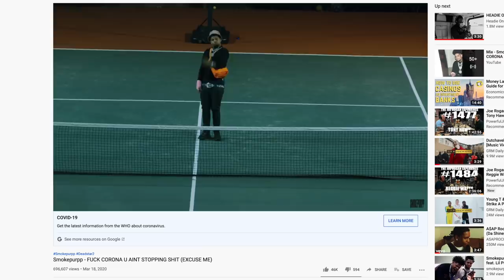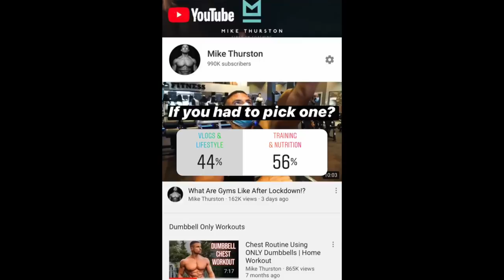An Englishman & An Irishman Walk Into A Gym... | Full Chest & Shoulder Workout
Full chest and shoulder workout in the heart of Dubai featuring a large chatty Irishman.